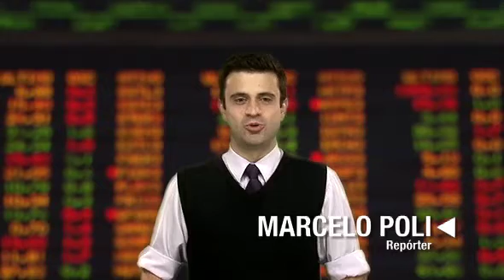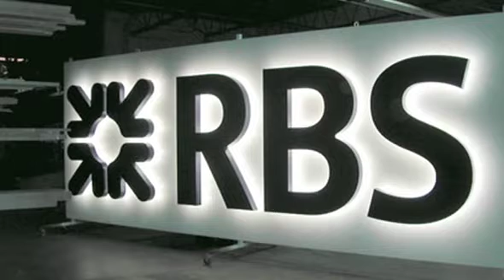Direto da Bolsa - 12 de janeiro de 2012 - 1ª Edição